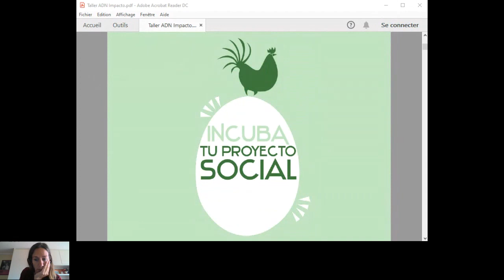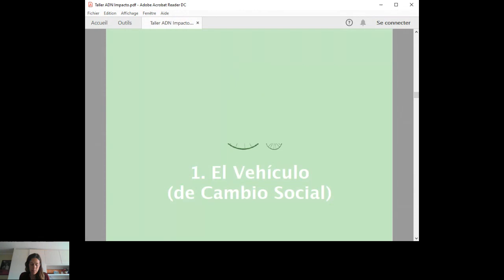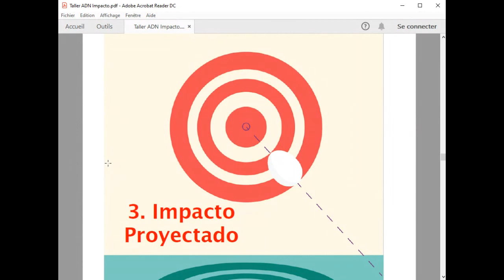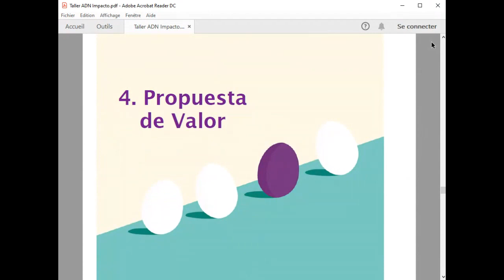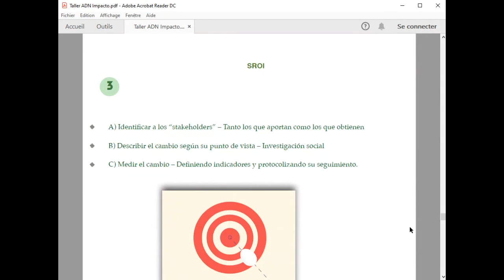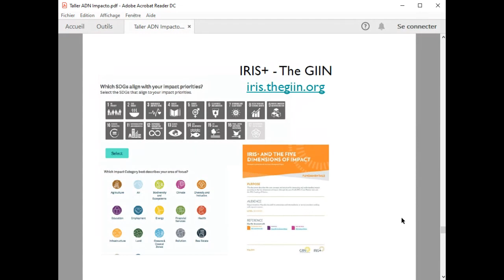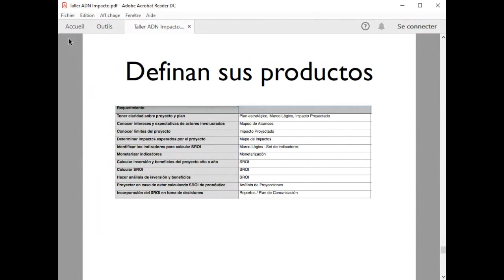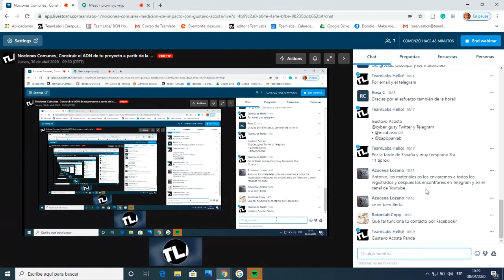Medición de impacto | Gustavo Acosta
TALLER de Desafíos Comunes organizado por TeamLabs
Título: ¿Cómo construir un ADN de impacto social para tu proyecto por medio de la medición de impacto?
Formador: Gustavo Acosta

Si no se mide, es muy difícil que un proyecto pueda generar transformación social y generar la sostenibilidad que requiere para mantenerse a futuro.

A partir de definir una teoría de cambio de nuestro proyecto de DesafiosComunes para el Día Después: usaremos evaluaciones ex-ante y ex post para crear mediciones de impacto, desarrollar KPIs y buscar fondos a partir de la metodología SROI y el ADN de impacto.